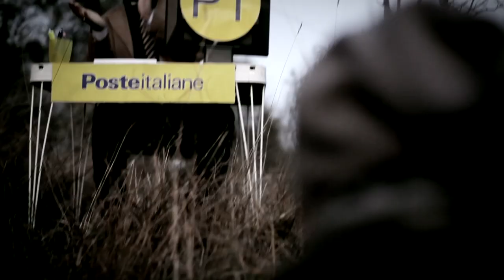Poste Mobile? Io non lo sapevo...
Con Luca De Dominicis, Valentina D'Eustacchio, Wizard, "Pepito" il bassotto.
Soggetto e sceneggiatura: Rovero Impiglia;
Direttore della fotografia: Giacomo Cagnetti;
Fonico di presa diretta: Marco Croci;
Montaggio e post-produzione: Giacomo Cagnetti e Rovero Impiglia;
Regia: Giacomo Cagnetti e Rovero Impiglia.